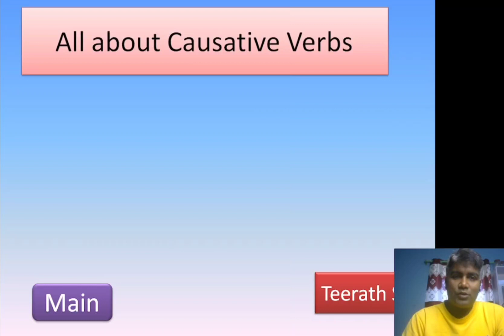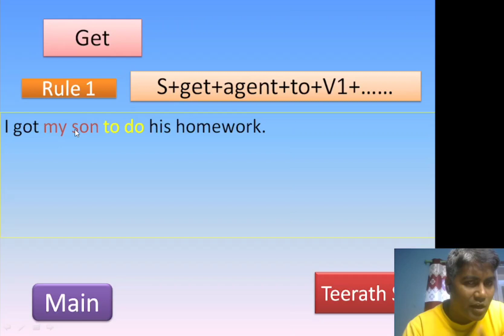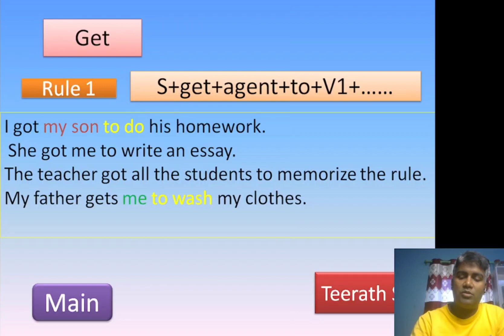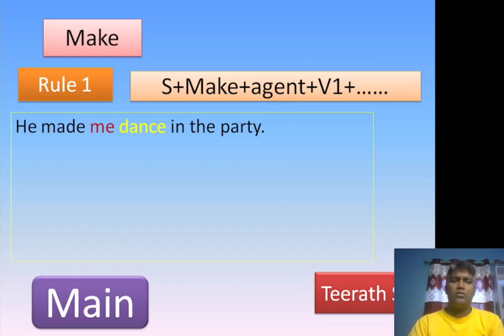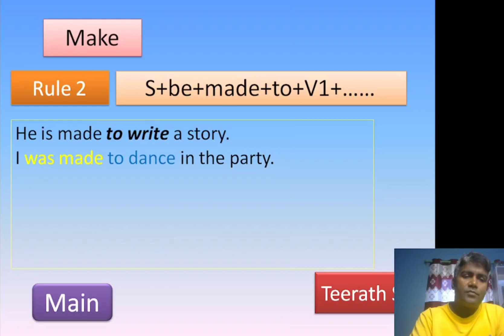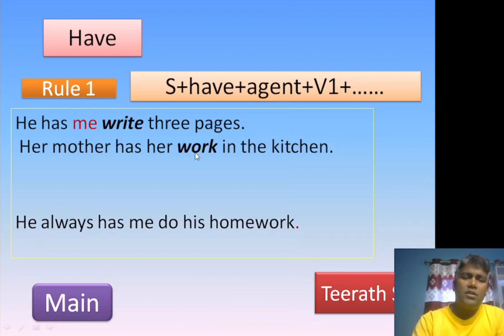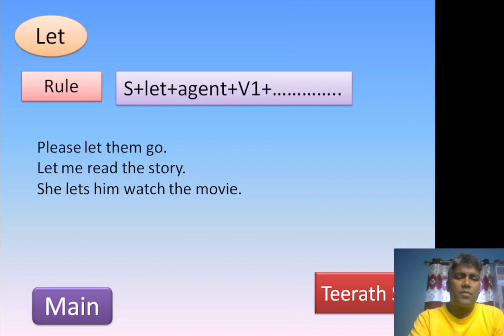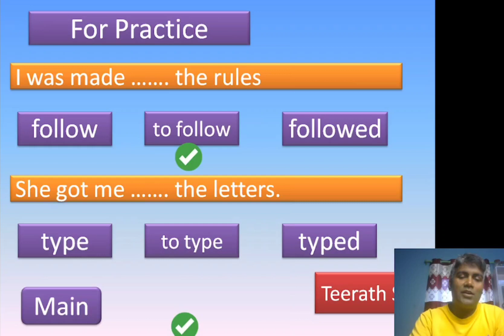All about Causative Verbs: Get, Make,Have and Let: English Grammar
This video is about English causative verbs: get, make, have and let. I have described the structures/rules of each verb with examples in clear language using both Nepali and English. This video is useful for the students of class 8, 9, 10 and above. So watch the video from the beginning to the end. Test your knowledge at the end of the video where I have put some quizzes.
Ask if you have anything in the comment.